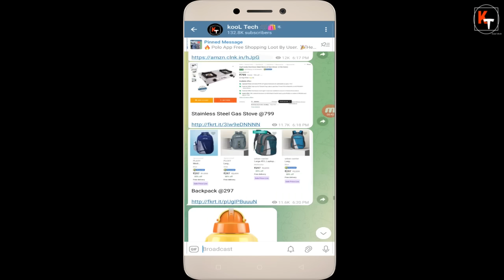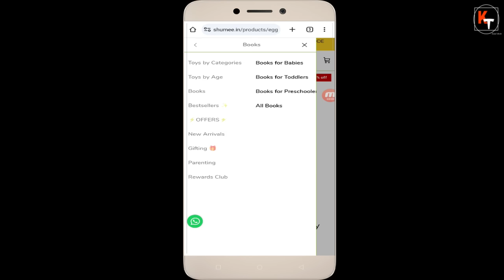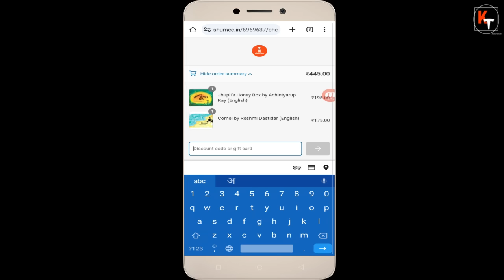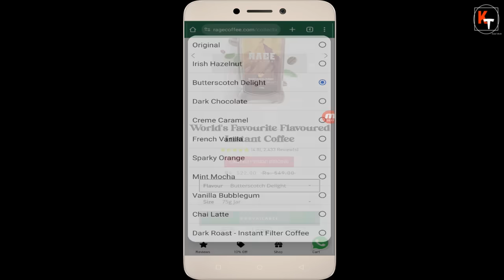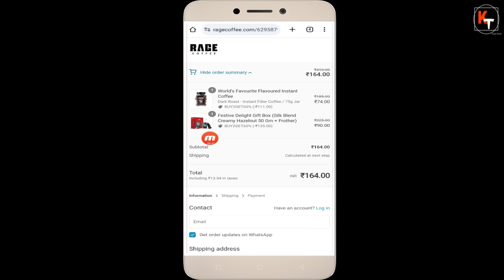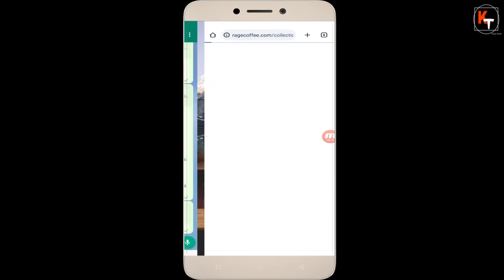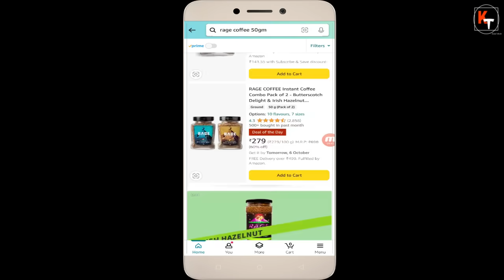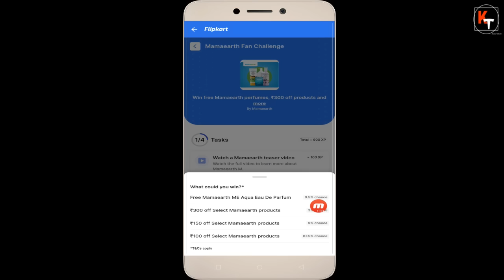Shumee 100% Off Upto Rs.400 Loot, Rage Coffee Loot Trick, Flipkart Mamaearth Firedrop Shopping Offer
Welcome back to Kool Tech ! In today's video, we've got some incredible deals and loot tricks to share with you. Get ready to save big as we dive into the Shumee offer, where you can enjoy a 100% discount of up to Rs.400! Plus, we've got a fantastic Rage Coffee loot trick that you won't want to miss.

But that's not all – we're also exploring the exciting Firedrop Shopping Offer on Flipkart in collaboration with Mamaearth. It's a shopping bonanza you won't want to miss out on!

Let's get started and uncover these amazing deals together! 👍💰